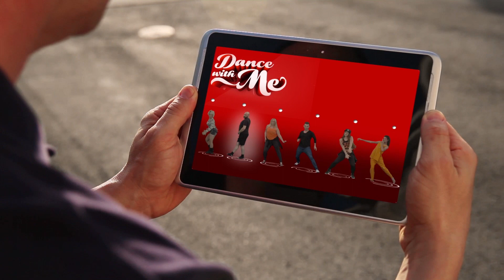Dance with me trailer